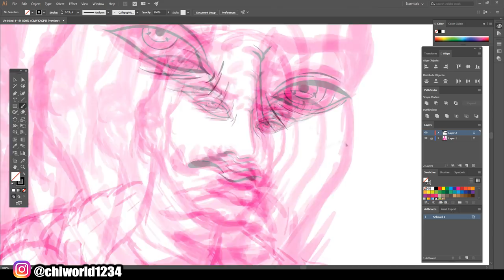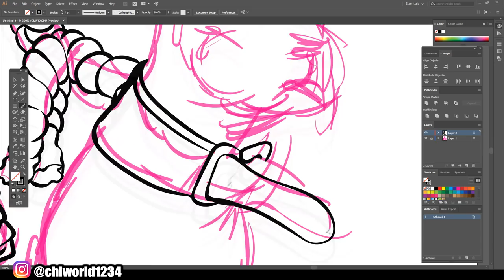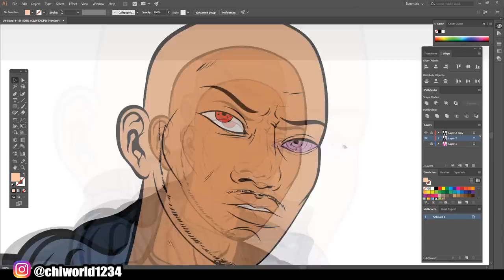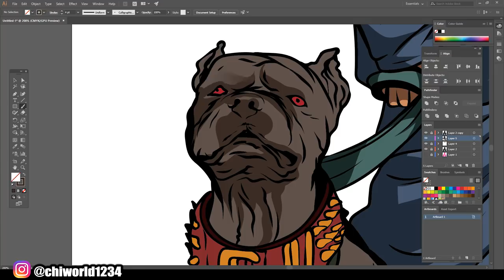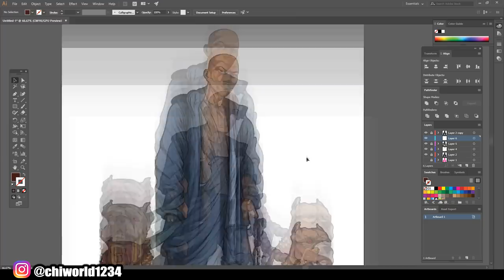DRAW DMX As Naruto Character ( ADOBE ILLUSTRATOR ) Manga Studio